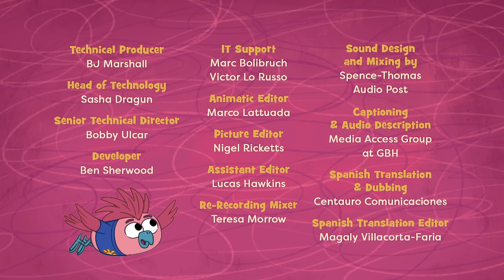Work It Out Wombats! FULL EPISODE | Junior Supers/Measure for Measure | PBS KIDS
Super’s special trick -- breaking big jobs into little ones -- helps Zadie and Malik clean up a big mess. / To make a new hat for Ellie, the Wombats are helped by a “special trick”: measuring!